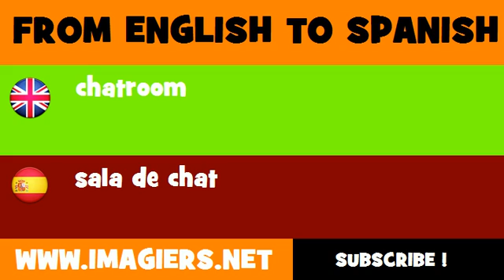FROM ENGLISH TO SPANISH = chatroom